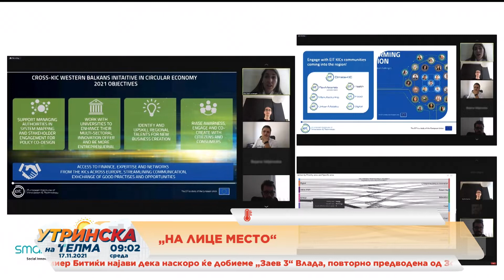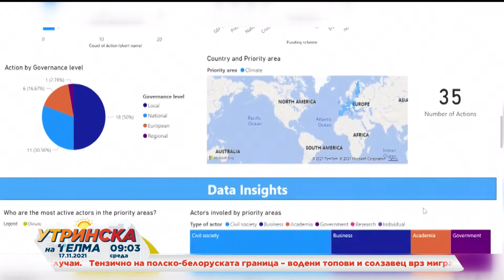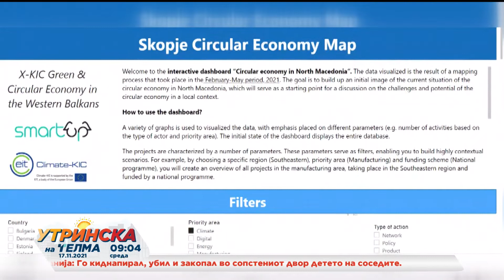Смарт Ап Лабораторија 17.11.2021